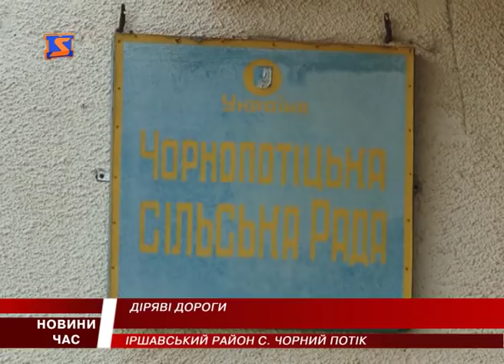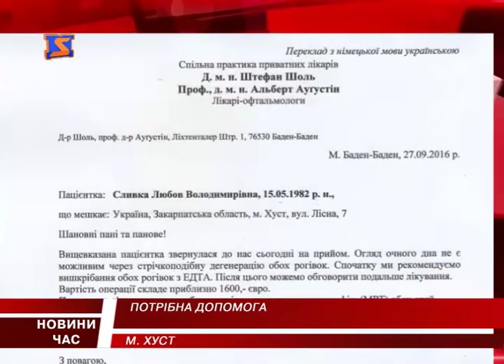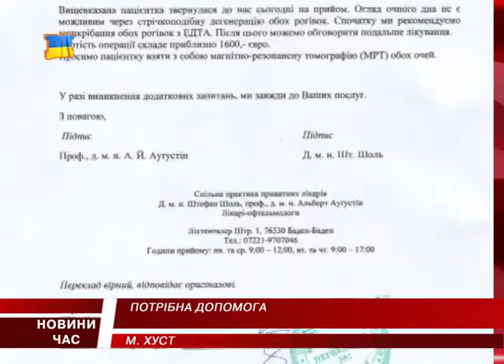М Студіо Hовини Закарпаття за 29 жовтня 2016 року